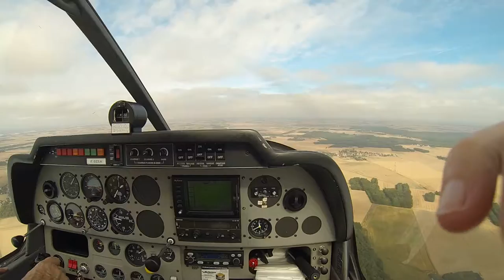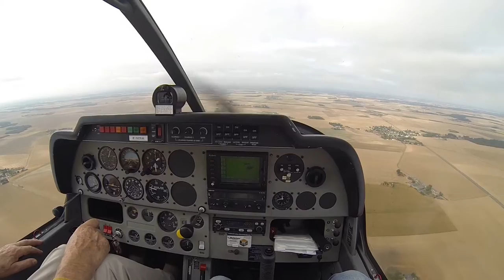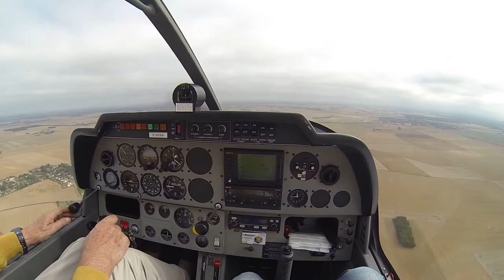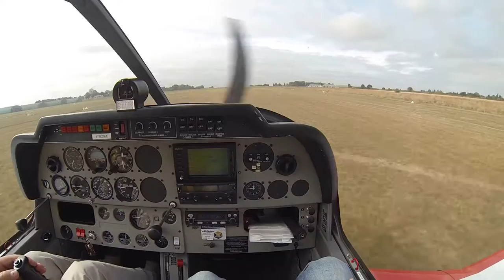Vol St André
Arrivée sur St André de l'Eure en Robin DR400